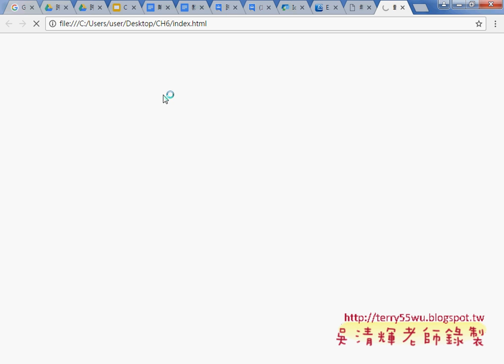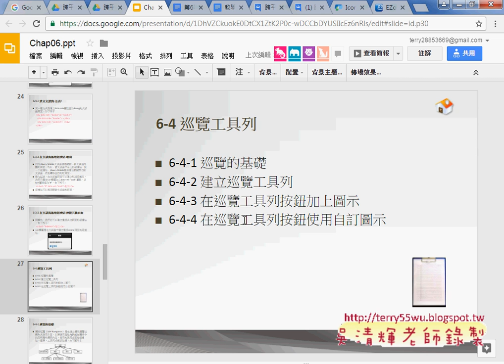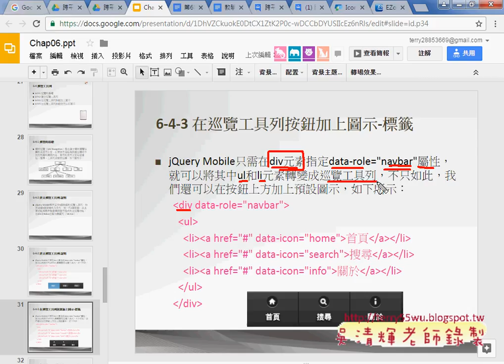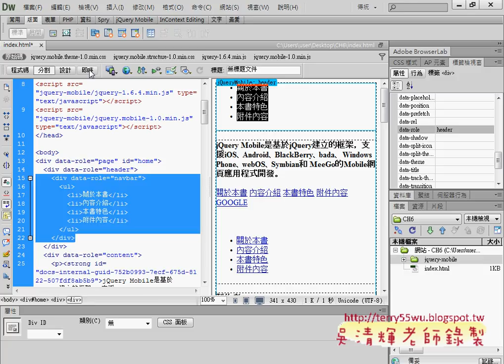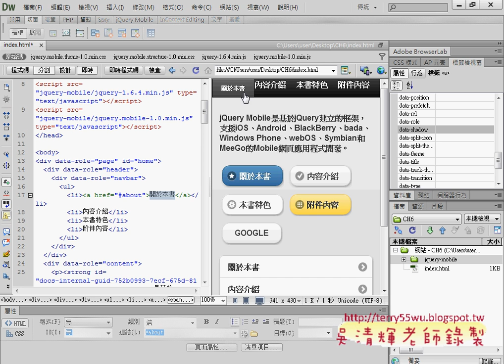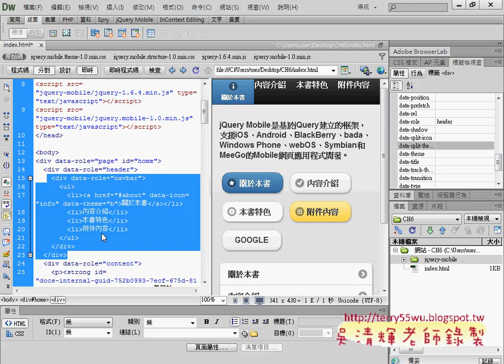03 如何設計巡覽工具列